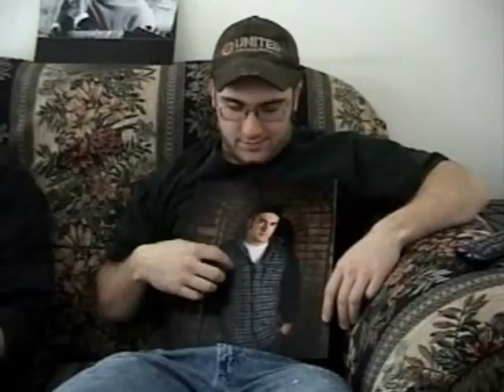Dolly Bloopers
The bloopers from the short film Dolly. If you haven't seen Dolly , I would suggest you watch that first.